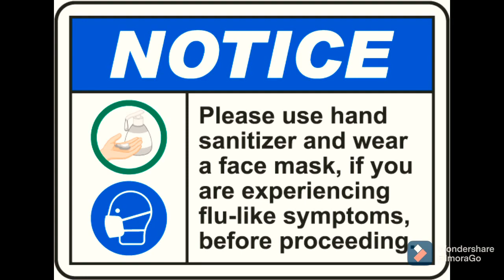THE THEORY OF RELIGION 🕉️☪️✝️✡️